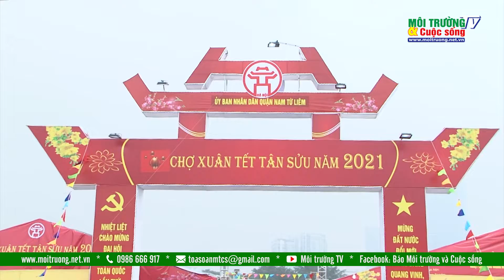Hà Nội: Chợ hoa Tết vắng vẻ, tiểu thương treo biển giảm giá xả hàng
Chưa đầy một tuần nữa là đến Tết Nguyên đán Tân Sửu 2021, tại nhiều chợ hoa, đường hoa của Hà Nội đã xuất hiện những tấm biển “quất đồng giá 60K”, “sale”, “giảm giá kịch sàn”,… nhưng vẫn chịu cảnh vắng người qua lại do ảnh hưởng của dịch Covid-19.